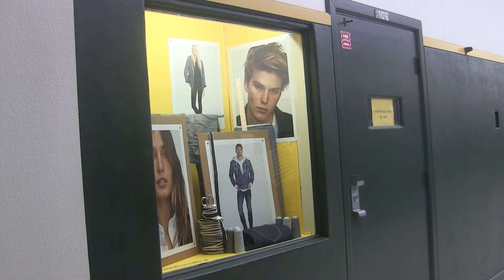Fashion Design Class Fresno State Focus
A project produced by Alejandra León in March in the Spring 2016 MCJ 128 News Reporting and  Production Class for Fresno State Focus.